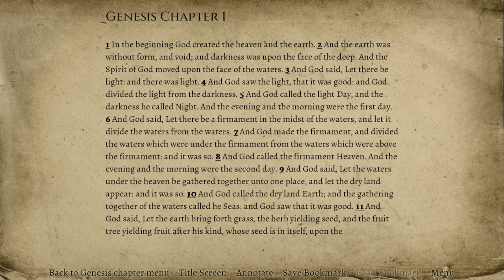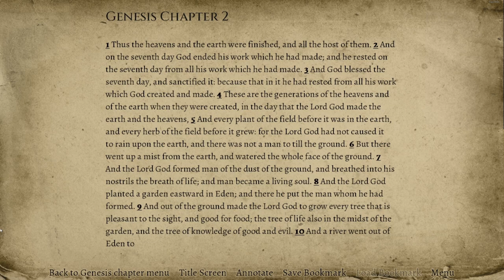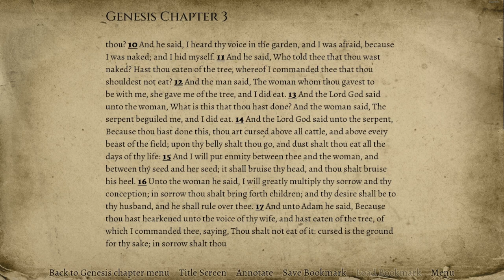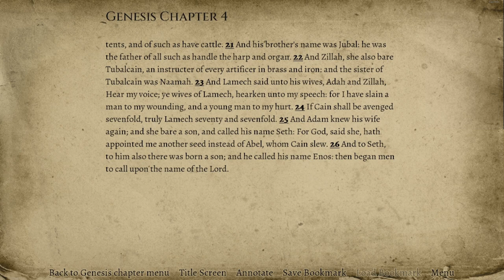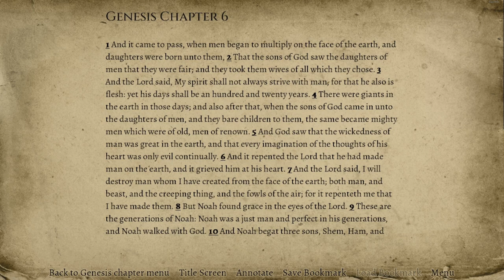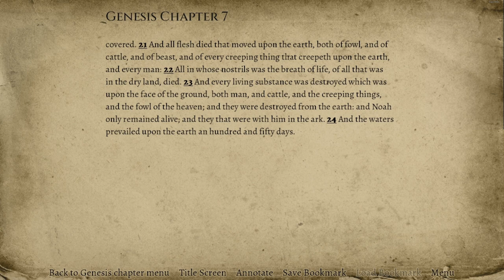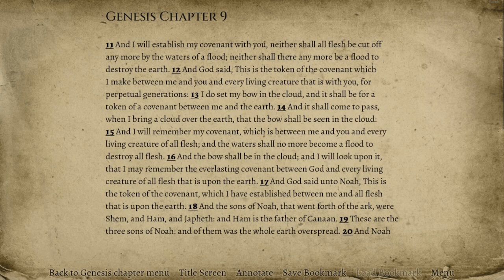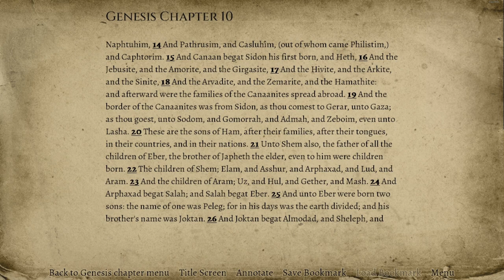The bible read by a degenerate in a monotone voice: Genesis chapter 1 10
This truly do be one of the bible readings of all time.

Chapters:
00:00:00 Chapter 1
00:04:55 Chapter 2
00:08:21 Chapter 3
00:12:09 Chapter 4
00:15:10 Have Hattles
00:16:19 Chapter 5
00:19:46 Chapter 6
00:23:04 Chapter 7
00:26:23 Chapter 8
00:29:41 Chapter 9
00:33:25 Chapter 10